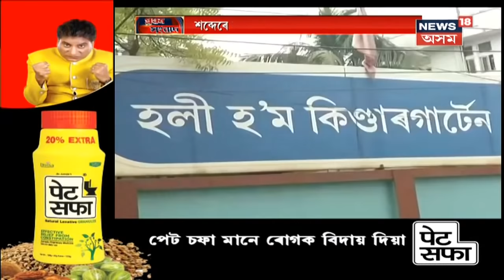সকলোকে এৰি থৈ গ'ল Ishan Ivan, অধ্যয়ন কৰা দুয়োখন বিদ্যালয়ত শোকৰ ছাঁ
শোকস্তব্ধ বিদ্যালয় দুখনৰ শিক্ষাৰ্থী তথা কৰ্তৃপক্ষই জনাইছে Ishan Ivan লৈ শ্ৰদ্ধাঞ্জলি ।